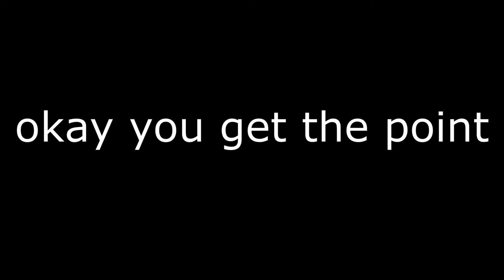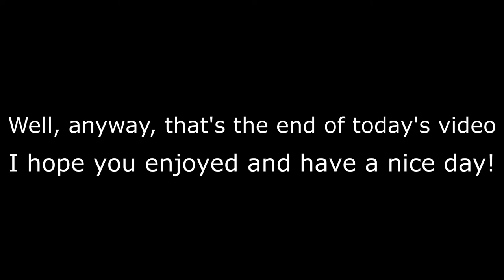3 types of shifting in beamng drive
3 types of shifting in beamng drive

type 2:
music name: the troll song